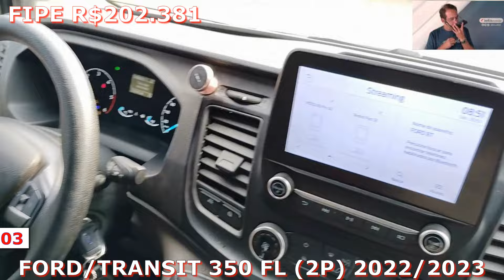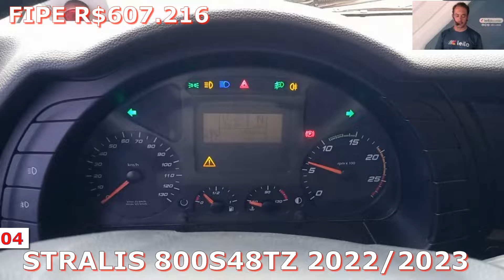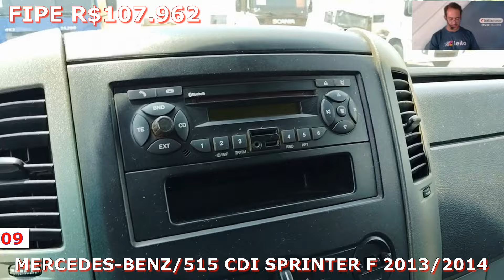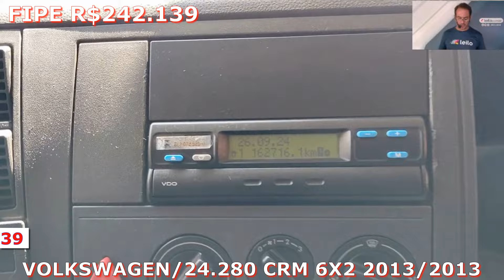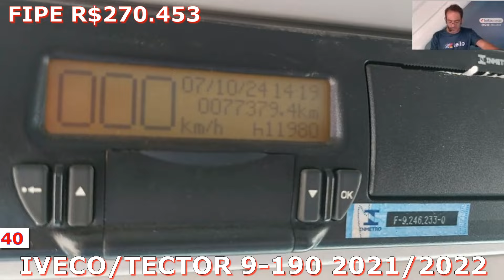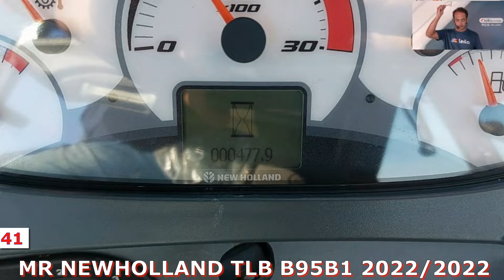LEILÃO DE PESADOS CAMINHÕES E VANS BOM E BARATO NA LEILO DIA 11.10.24